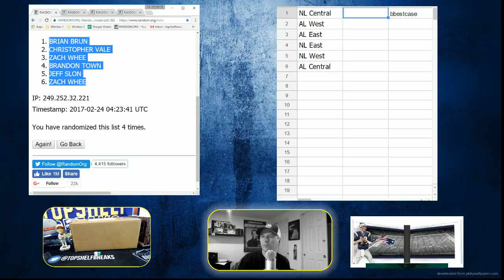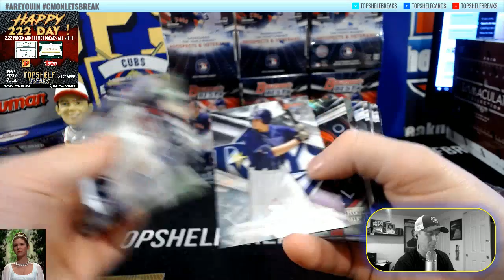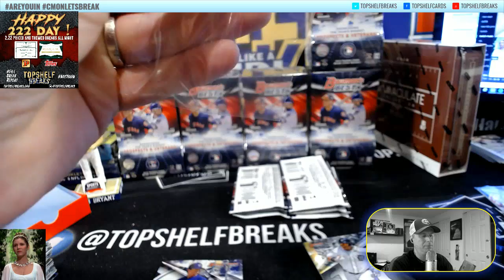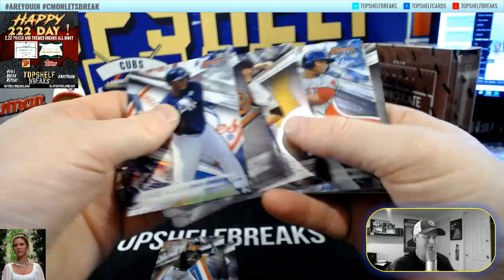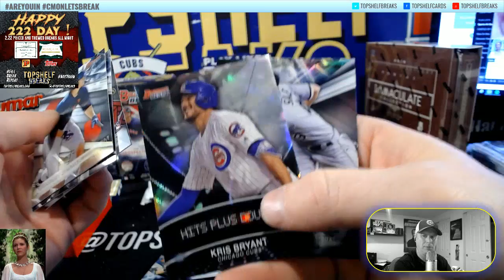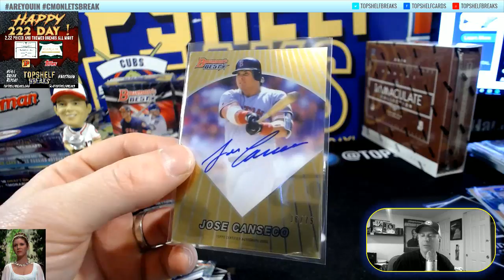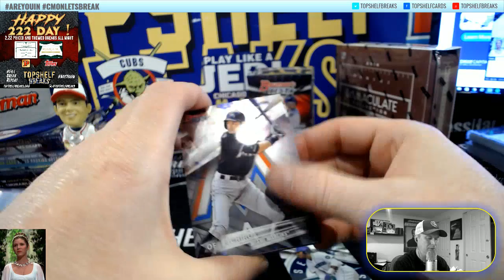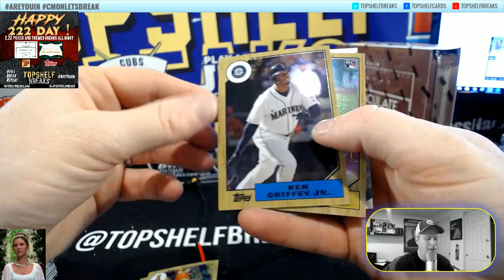16 bbest case divisionals